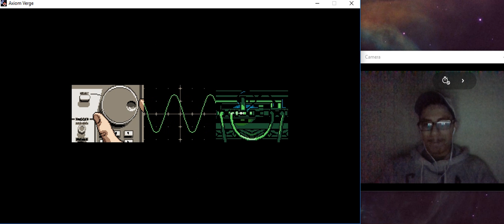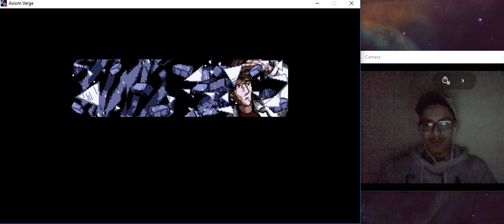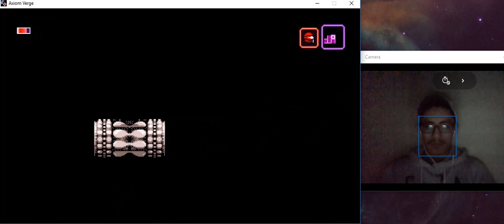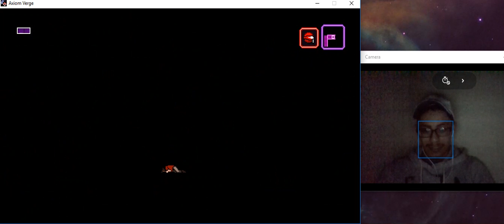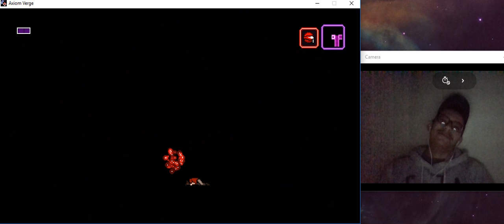Axiom Verge Gameplay #1 Welcome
Hello fellow organisms, today we will be playing the game Axiom Verge as from what I am seeing from the game it's pretty fun and I hope you guys enjoy the video.
I do see that the recording did not have any game sound :/ but I will try to get that resolved by the next part :)